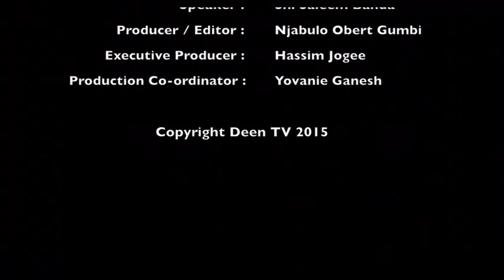Eid Message by Mufti Mohammad Farouk Soofie on Deen TV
Eid Series Broadcast on Deen TV